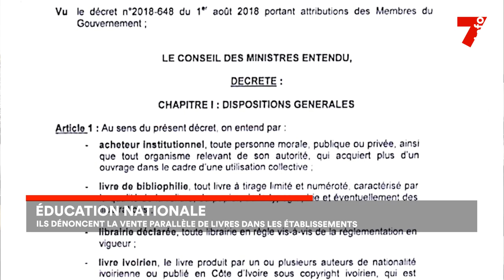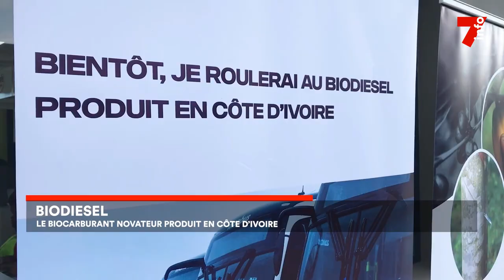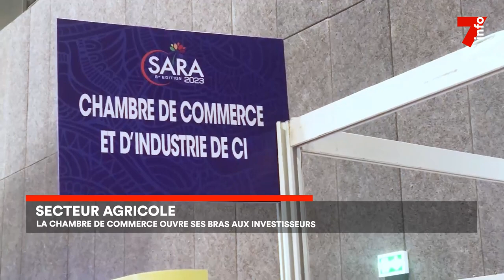Le 7 minutes du 10 octobre 2023 (édition du 19h)